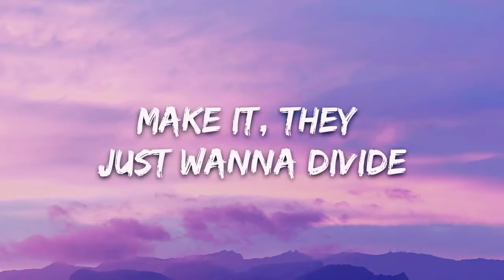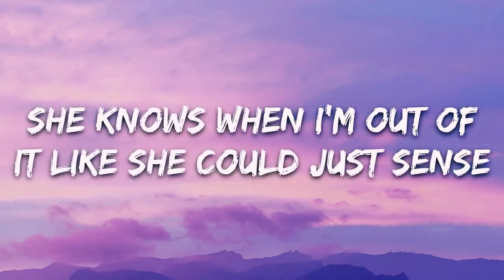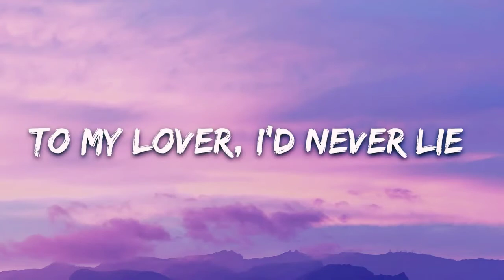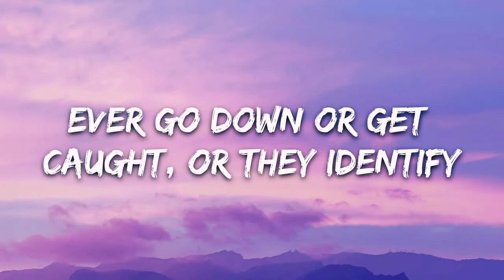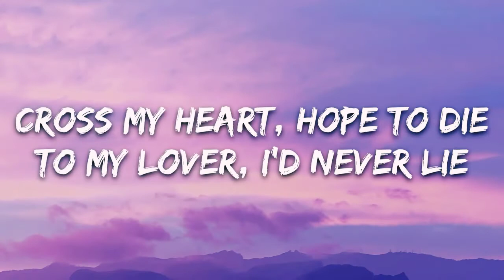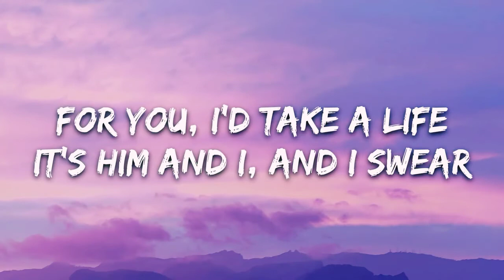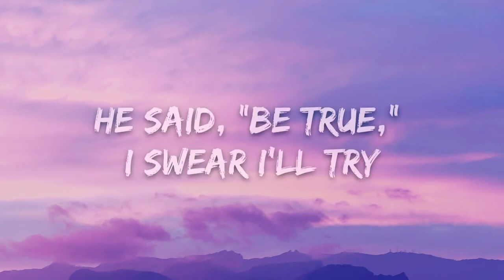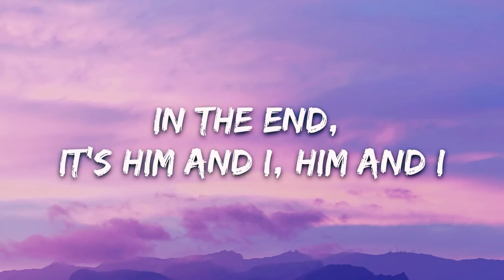G-Eazy & Halsey - Him&I (Lyrics)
uploads!

Woah-oh-oh-oh-oh
Woah-oh-oh-oh-oh

Woah-oh-oh-oh-oh
Woah-oh-oh-oh-oh

It's her and I, mobbin' 'til the end of time

You know? We keep mobbin', it's just me and my bitch

Woah-oh-oh-oh-oh
Woah-oh-oh-oh-oh

Woah-oh-oh-oh-oh
Woah-oh-oh-oh-oh

There is no hiding, I swear

Woah-oh-oh-oh-oh
Woah-oh-oh-oh-oh

Woah-oh-oh-oh-oh
Woah-oh-oh-oh-oh